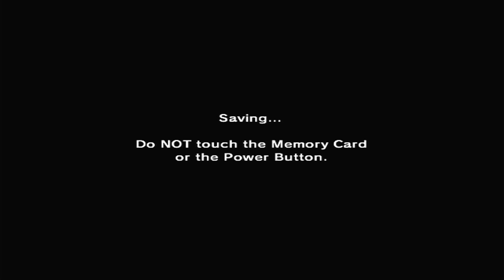Ocarina of Time Walkthrough Redo - Master Quest Part 10 - The Water Temple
Finally had a chance to record again. Sorry for taking so long